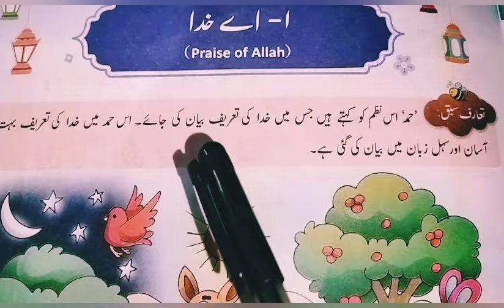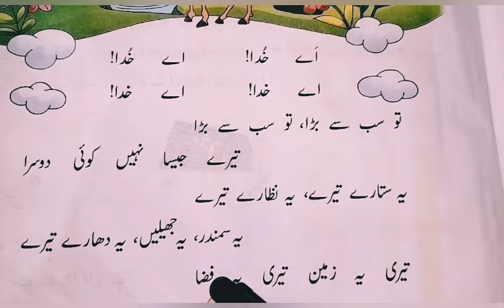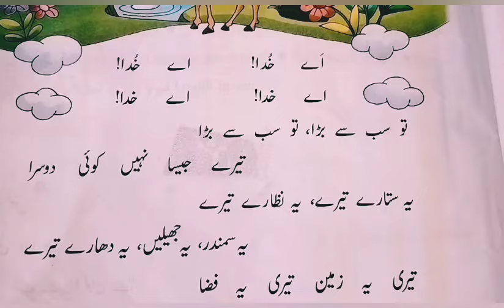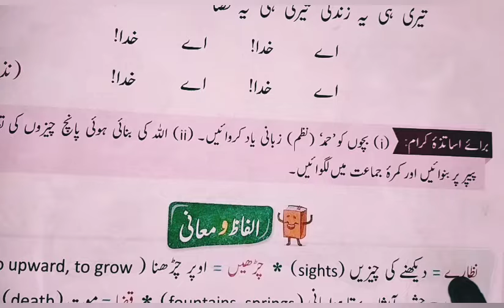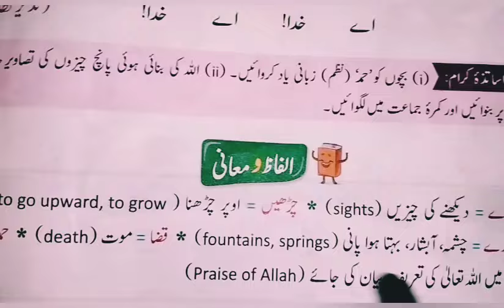Ae Khuda || اے خدا || Kids Poem in Urdu || Urdu Nazm Class 2